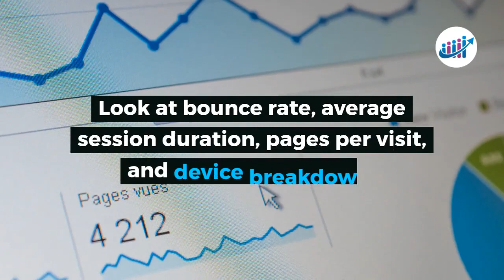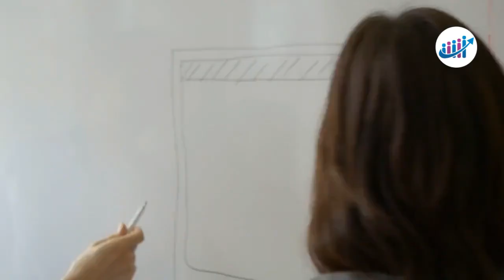How To Monetize Latin American Traffic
Not sure how to monetize traffic in LatAm? Partner with MonetizeMore’s experienced LatAm team and we’ll maximize your ad revenue!